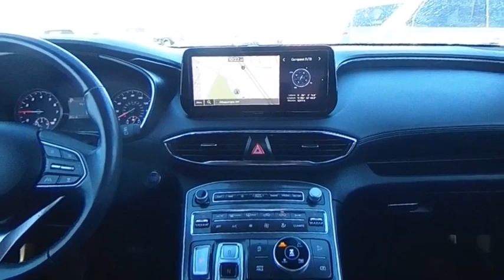2023 Hyundai Santa Fe PH548415L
Learn Why Hyundai Drivers from Albuquerque, Rio Rancho, Santa Fe, and Los Lunas NM Choose to do Business with Larry H. Miller Southwest Hyundai Albuquerque.

Let's break down just how much we have to offer here at Larry H. Miller Southwest Hyundai Albuquerque, so you can feel more at home from the second you walk through the doors to our showroom.

Not only do we offer an awesome array of excellent new Hyundai models on location, but we also have a huge inventory of used cars at our dealership as well. When you select the perfect model for your automotive needs, our finance team will work with you to find the best way to make you a car owner, on the best possible car loan and Hyundai lease for your specific needs.

Larry H. Miller Southwest Hyundai
8800 Lomas NE